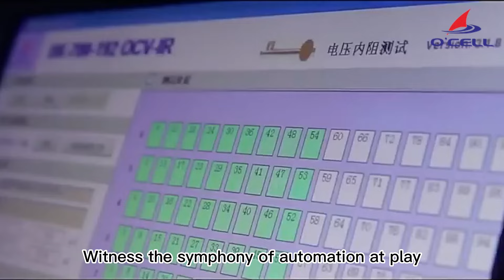Shenzhen O'CELL Technology Co., Ltd. - Lithium Ion LiFePo4 Battery Manufacturer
Shenzhen O'CELL Technology Co.,Ltd, quality Lithium Ion LiFePo4 Battery Supplier from China.
We can provide Lithium Ion LiFePo4 Battery，12V LiFePo4 Battery Pack，24V LiFePo4 Battery Pack and so on.